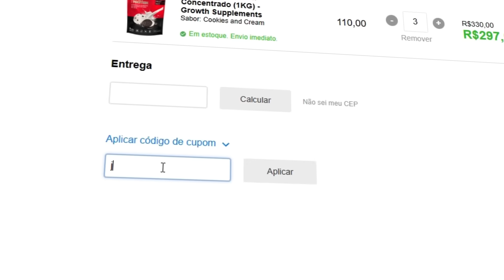PARE DE COMPRAR PÃO, ESSE PÃO FICA PRONTO EM 20 MINUTOS!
🚨 Compre seu Whey protein com o preço mais barato do Brasil e ganhe mais desconto ainda com o cupom JOSE

E aí pessoal, belê? No video de hoje eu venho mostrar para vocês um pão de batata delicioso! Espero que gostem! Um abração!